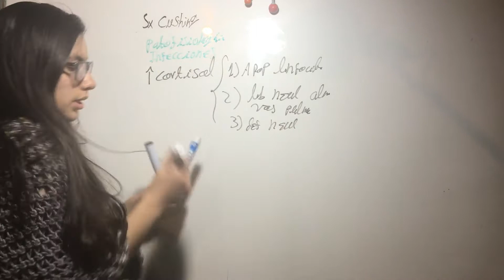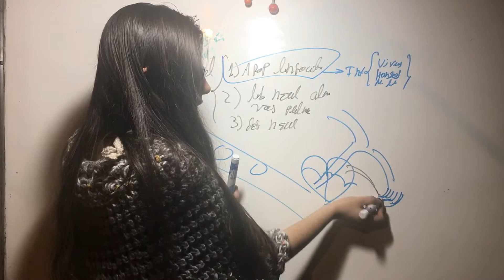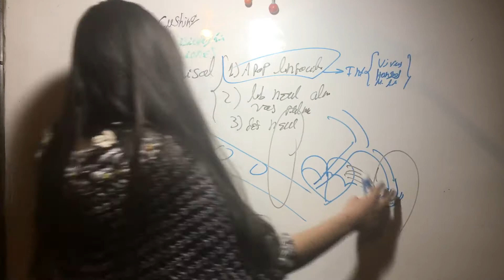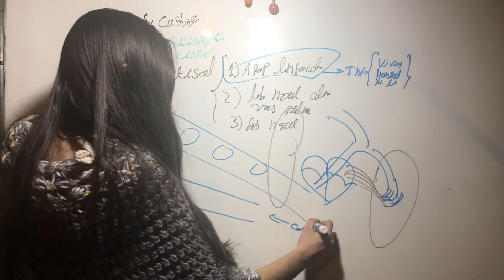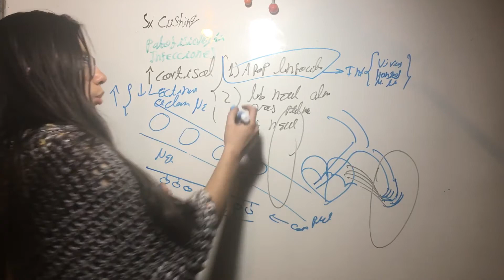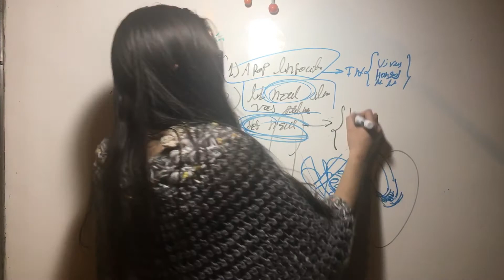Patofisiologia Riesgo de Infecciones en Síndrome Cushing. Endocrino